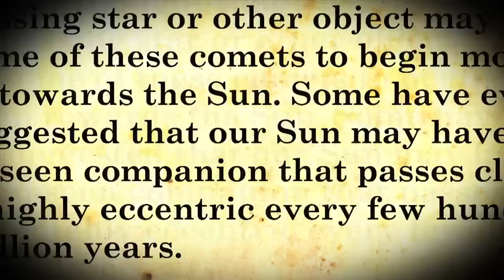Creature Skateboards Who The F#ck is Jeremy Tuffli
Northwest terrorizer Jeremy Tuffli, throws out some surprise moves at Burnside of all places in this "Who the F#ck?" for Creature Skateboards.